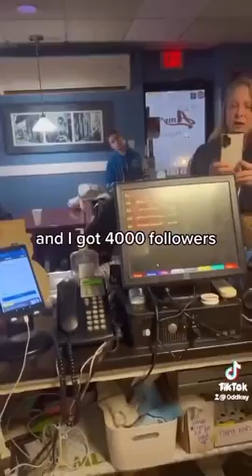Woman has temper tantrum over TV program at italian restaurant